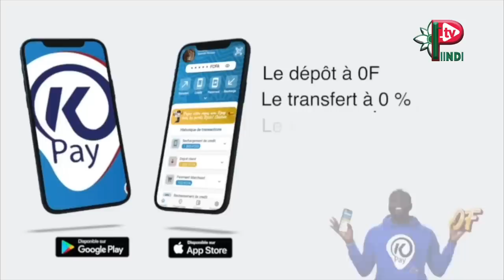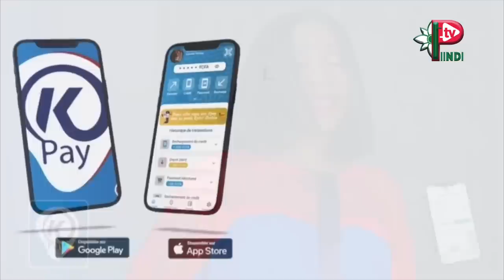KOORKA THIERNO MODY - EPISODE 11